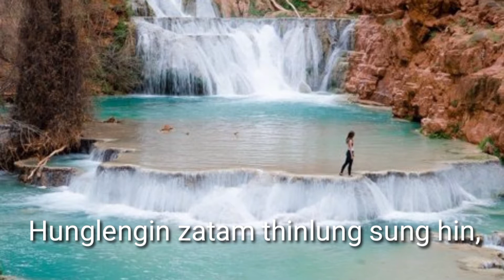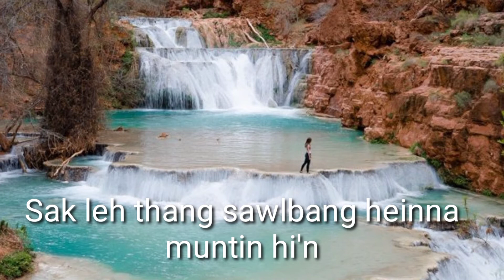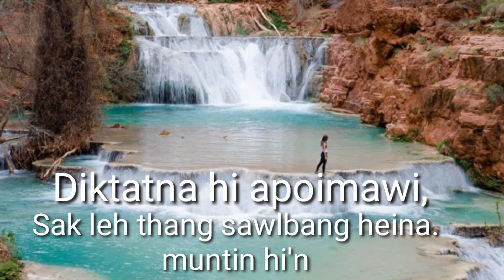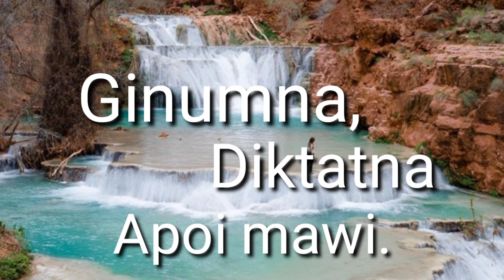Aw Diktatna,T.ChinZakhup(lyrics video)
Uploading of this video in other youtube channels is strictly prohibited.

zia video leh laa CZK official channel tilou channel dang ah uplaod sawn phal ahipuai,kua tawbang thupiak zuilou ah bawl teitei aum chun achung ah action lak hiding ahi.

song title: Aw Diktatna
singer, lyrics & tune : T.Chinzakhup
Music & Recording: ZRS
Album: Lungguk thimthu